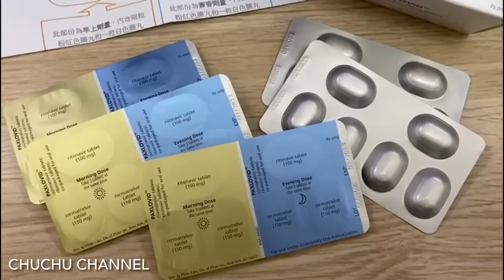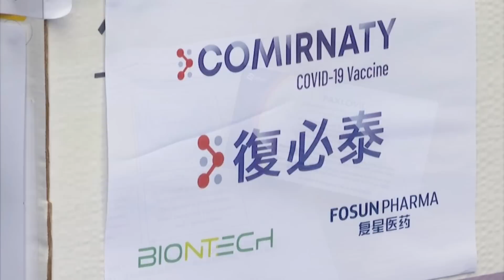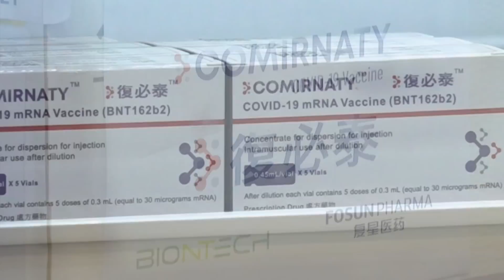江湖救急 ! 中國找輝瑞商討 盼授權生產新冠口服藥Paxlovid ! 彎道超唔到車 跟住車先 !